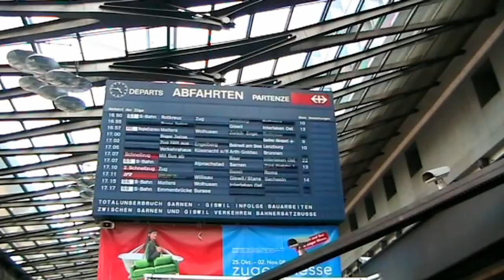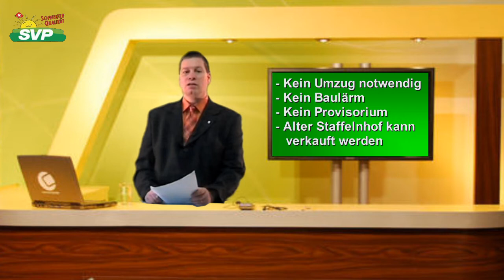SVP Littau News - Alterszentrum Staffenlhof: Teure Sanierung oder Neubau?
Der 30jährige Staffelnhof soll saniert werden. Wie sich aber jetzt gezeigt hat, ist die Sanierung wesentlich teurer als ursprünglich angenommen, sogar noch teurer als ein kompletter Neubau. Aus diesem Grund schlägt die SVP-Littau vor, anstelle der Sanierung einen Neubau an einem anderen Standort zu erstellen.